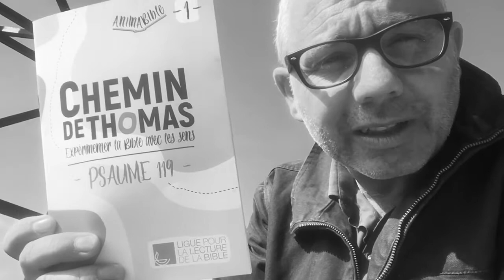Newsletter avril 2019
Joyeuses Pâques
Chemin de Thomas
Partenariat FREE